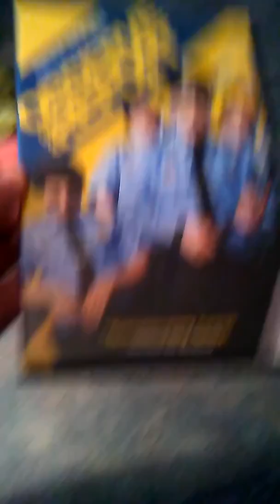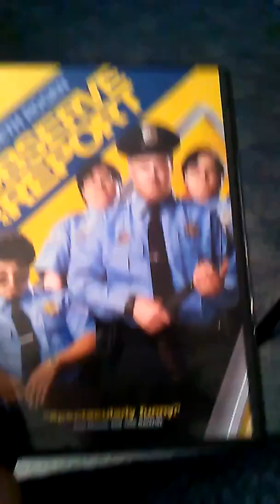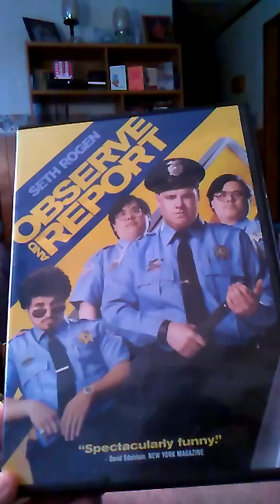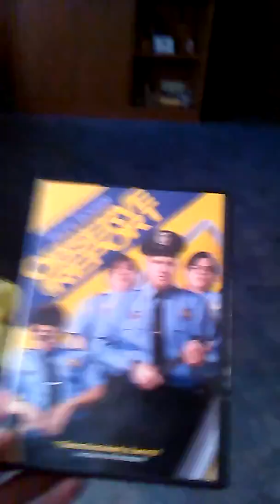Movie Review- Observe And Report